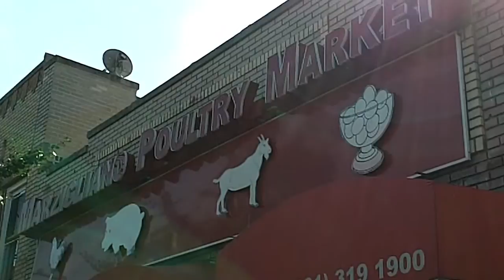FAUN Demo @ Marzigliano Live Poultry Market [July 9, 2011]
Among all the animal species that humans exploit and kill for profit and for the satisfaction of gustatory preferences, it is common knowledge that chickens are the most widely and systematically confined, tortured and killed. Though it's hard to conceptualize in the modern, mass-production  scheme of the industrialized world, chickens were once tree-dwelling wild birds whose natural habitat was limited to certain tropical jungles of southeast Asia.

Sadly, for nothing other than the widely-savored taste of chickens' flesh and eggs, the "poultry"  and egg industries have exploded exponentially worldwide, and hideously transformed these docile, gentle, beautiful birds into a big agribusiness enterprise, wherein they are reduced to nothing more than "meat machines" and "egg factories"  who live and die exclusively for human convenience and pleasure. Each year in this country, the more than 9 billion chickens grown (not raised) for meat, a.k.a. "broilers, " endure the most horribly unnatural conditions one could imagine in filthy, overcrowded confinement sheds, where they are denied all natural light and every other element essential to their fundamental health and well-being. These creatures are genetically manipulated to maximize muscle-tissue (meat) growth, so that their legs are often incapable of supporting their unnaturally increasing bodyweight, resulting in lameness, arthritis and other diseases.

"Broiler"  chickens are subjected to an additional array of unthinkable horrors before, a mere 45 days after birth, they are brutally killed and cut to pieces for cold hard profit, and to satisfy the voracious appetites of our species, though an infinite number of healthier, more economical and more ethical alternatives to animal proteins are accessible to all of us in the United States today.

Egg laying hens, a.k.a "layers" , have their beaks violently removed by a hot blade with no anesthesia so they don't peck each other to death from the maddening, hellish, filthy, unnatural, obscenely crowded and disease-ridden wire cages they are forced to endure as they produce eggs until they are literally spent from exhaustion, calcium depletion, osteoporosis & other diseases. After one or two years of being continuously exploited as nothing more than "egg factories" , "spent"  hens are simply destroyed by the most economical means, or sold to be subjected to further abuses and eventually slaughtered.

For more information on the commercial poultry & egg industries' treatment of both "broiler"  and "layer"  chickens, please check out this very solid catalogue of resources from United Poultry Concerns:

In these hellish places, where the odors of death, fear and intense confinement are perpetually acrid and inescapable, live birds are stuffed together in cages so tightly that they can't even move. Such cages are stacked from floor to ceiling in these filthy dungeons, so that customers can walk in, select the animal(s) of their choice and even decide how the animal(s) will be killed and butchered, according to their individual preferences.

The hapless, selected animal-victim is removed from the public area into a godforsaken "back room," where he/she is dispassionately killed in a bloody, grotesque, medieval manner (most commonly by severing the jugular vein or decapitation). The broken/mutilated creature is then brought back to the customers post-mortem, defeathered and sliced up in accordance with the customers' fickle palates. Could it get any more disgusting or moribund?

Marzigliano's Live Market
5217 Bergenline Avenue
West New York, NJ, 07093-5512.